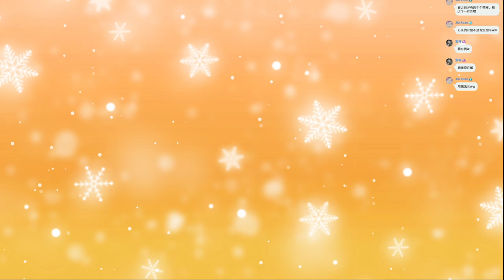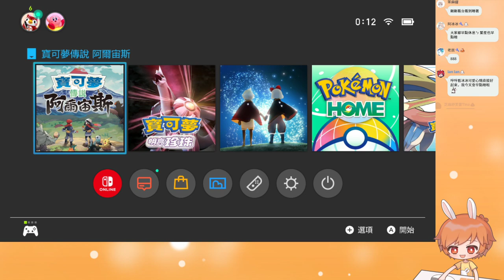【繁星】寶可夢 阿爾宙斯 晚上 2022 2 7